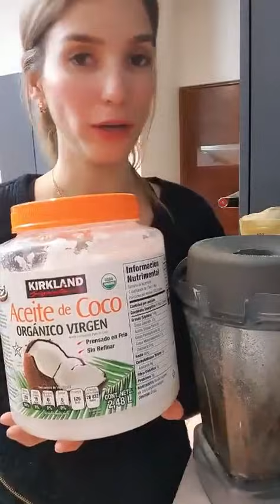Nutela saludable (video en vivo) Nutriologa Anaid